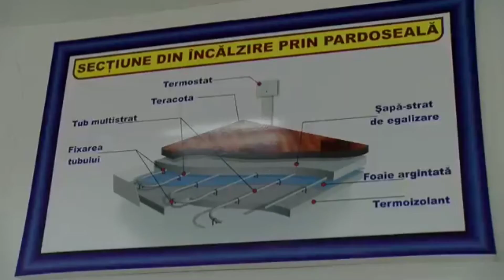Lăcătuși instalator tehnică sanitară (scoalaprofesionala3.educ.md)